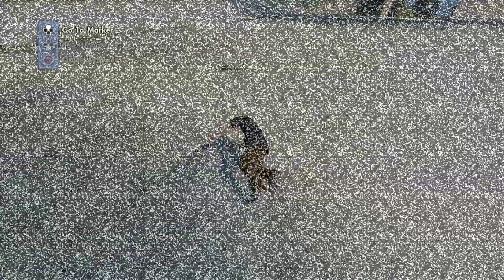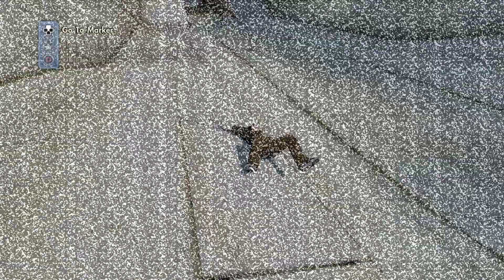RPCS3 Playstation 3 emulation - SKATE 3 - in 4K